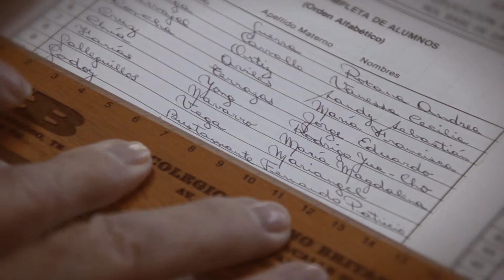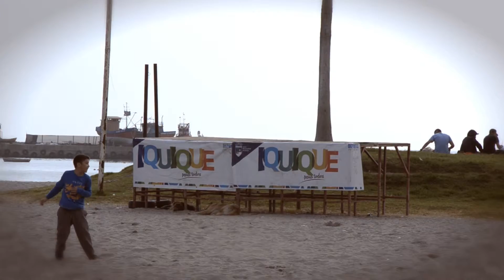NOTA FERNANDO GODOY